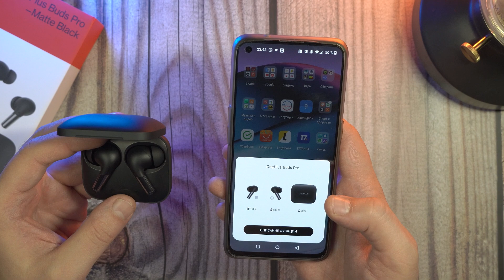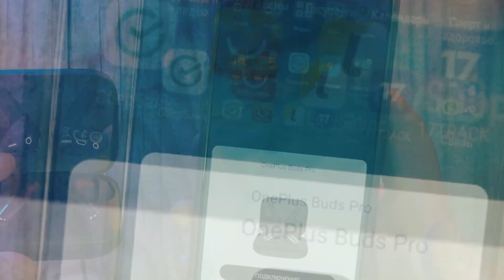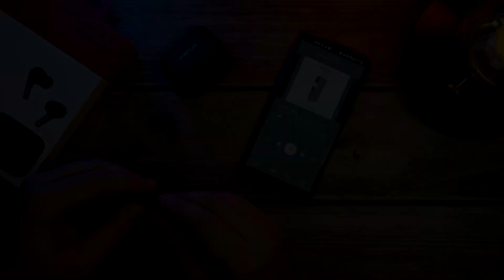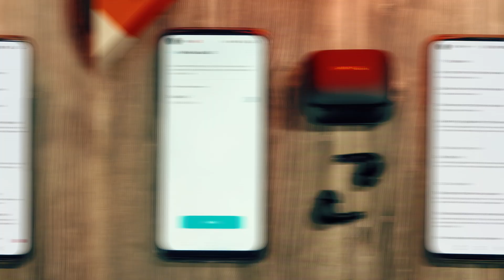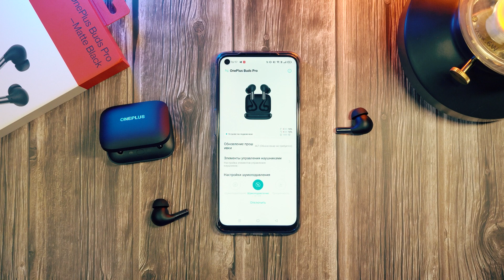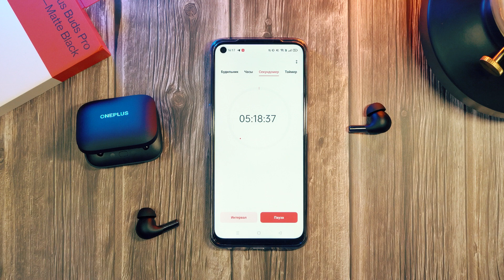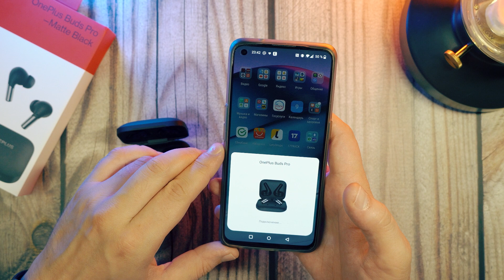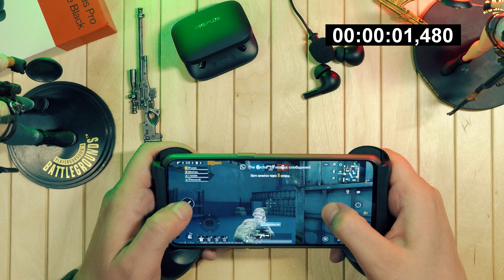Новые ONEPLUS Buds Pro за 130$ - Почему так ДОРОГО?!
Сегодня в видео я расскажу тебе о флагманских беспроводных наушниках OnePlus Buds Pro.
В этом видео мы попытаемся понять: за что же такое уникальное в своих беспроводных наушниках компания OnePlus просит целых 130 долларов?!
В ролике как обычно будут твои любимые тесты: микрофонов, автономности и игр.
Рассмотрим новинку OnePlus Buds Pro со всех сторон!
Так что, если ты задумался купить данные беспроводные наушники, то смотри мой подробный обзор oneplus buds pro.
Содержание обзора OnePlus Buds Pro:
00:00 - Вступление. 130$ за OnePlus Buds Pro.
00:53 - Комплект поставки и внешний вид.
02:45 - Приложение. Настройки. Режимы работы
04:43 - Управление функциями
05:17 - Zen Mode Air
05:40 - Персонализация звучания. Кодеки. Звук. Автономность
08:17 - Тест работы микрофонов
10:26 - Подключение. Анимация. Моно режим.
10:55 - Игровой тест. Защита от воды. Связь.
12:00 - Итог. Резюме по наушникам Oneplus Buds Pro
Дополнительная информация о канале:
Основная тема канала на данный момент - это беспроводные наушники, TWS наушники.
Помимо всего прочего, иногда в обзорах появляется и носимая электроника (часы, браслеты), оборудование для съемки видео, usb микрофоны, ноутбуки и ПК, смартфоны, а так же интересные ТВ приставки.
В большинстве случаев, все что можно увидеть в обзорах - это устройства с алиэкспресс купленные за собственные средства.
Рекламы на канале нет. Есть только обзоры.
Спасибо за поддержку! Спасибо, что смотрите!
Моё основное оборудование для съемки и работы:
Камера (Основная) - Sony A6400 (Объективы: 16-50mm и 18-135mm)
Камера (дополнительная) - DJI Pocket 2 + Do It All Handle + DJI Wireless Microphone
Основной микрофон (закадровая озвучка) - SHURE MV7 (USB)
Дополнительный микрофон (закадровая озвучка) - FIFINE T669 (USB)
Петличный микрофон, он же мини диктофон (рекордер) - Sony ICD-TX800